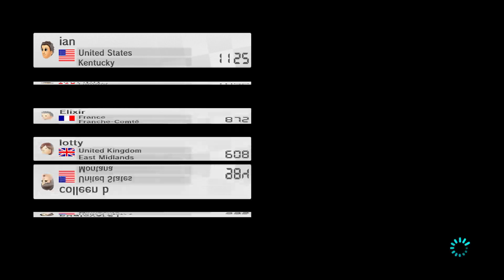Let's Play Mario Kart 8